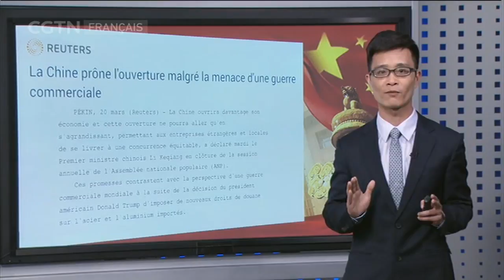La saison politique chinoise a fait couler beaucoup d'encre dans les médias internationaux.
La saison politique chinoise a fait couler beaucoup d'encre dans les médias internationaux. Je laisse maintenant la parole à mon collègue FANG Xiao pour qu'il nous présente les sujets les plus traités dans la presse internationale.